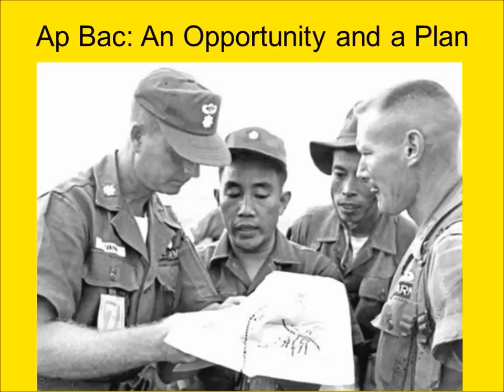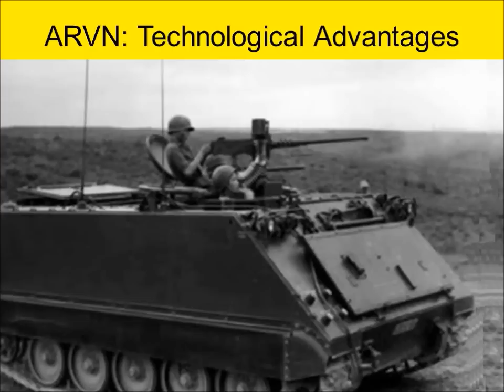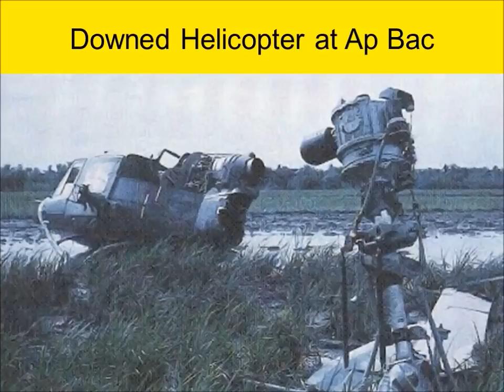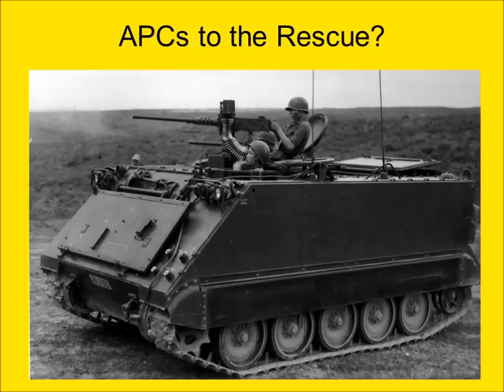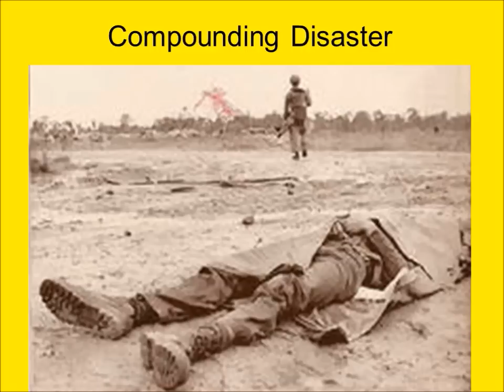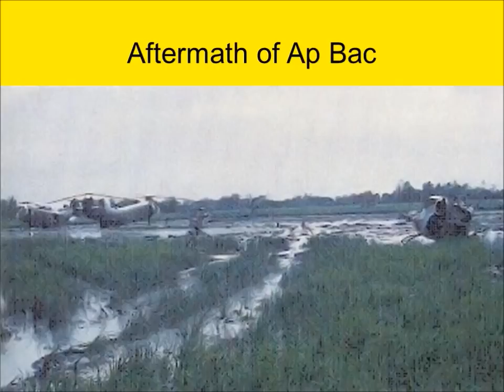1963 Battle of Ap Bac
A brief lecture on the 1963 Battle of Ap Bac.